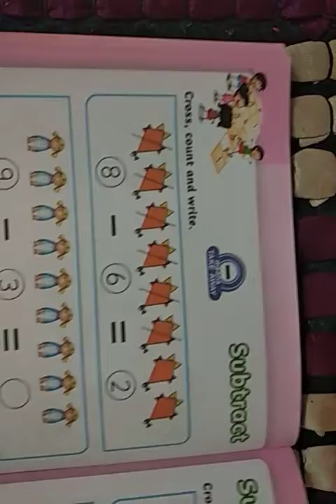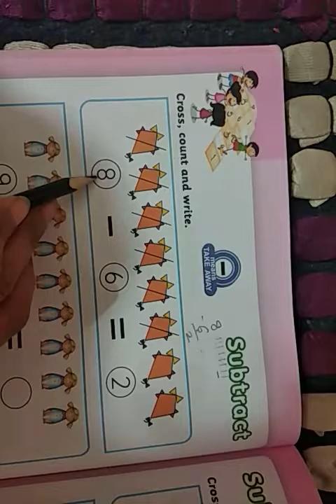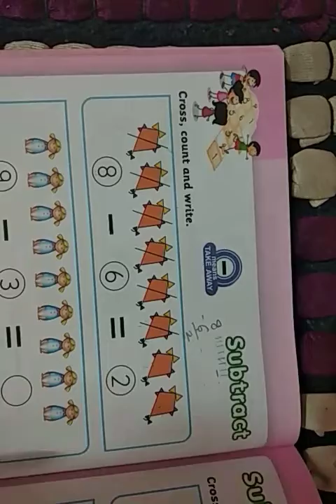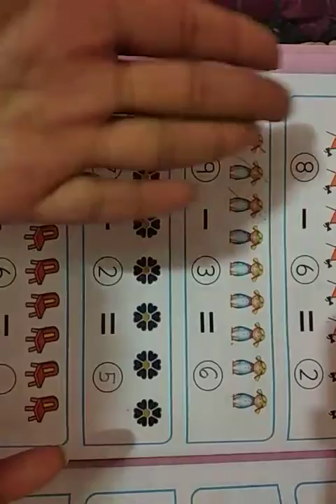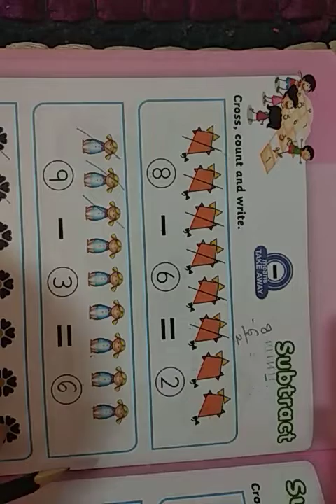Number Work || Cross , Count and Write Subtraction Activity || Exercise 7 || Useful for Kids